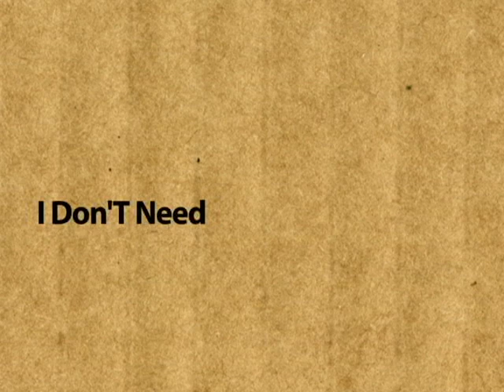The Descendents - Coffee Mug - Kinetic Typography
Artist:
Descendents

Song:
Coffee Mug